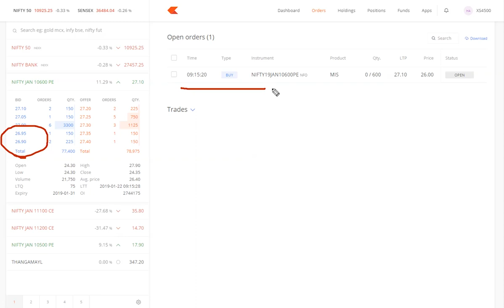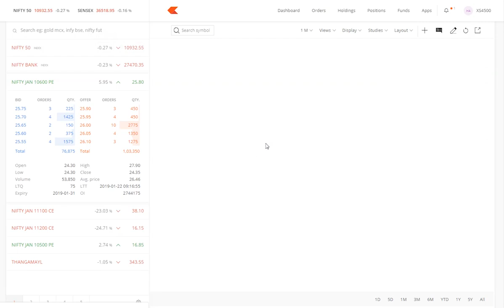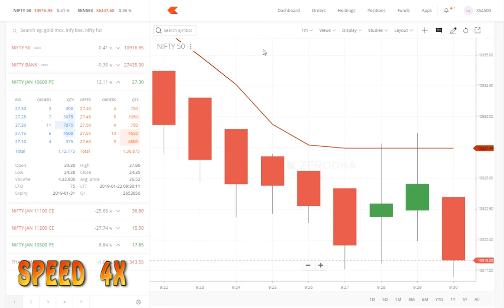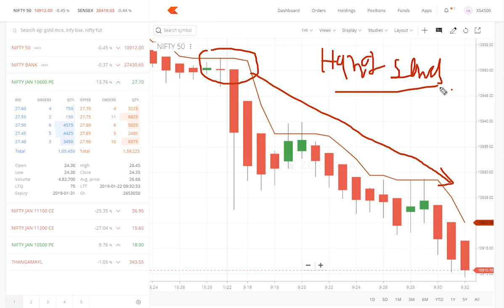nifty options live trading strategy I निफ़्टी ऑप्शन लाइव ट्रेडिंग 22 january 2019 [ हिंदी में ]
join my whats app grp . click below link for share market daily update